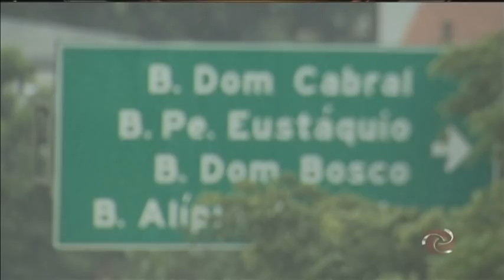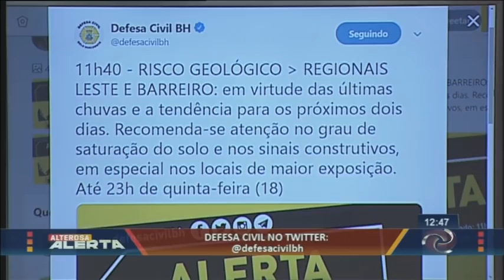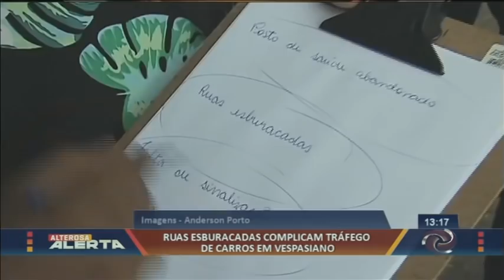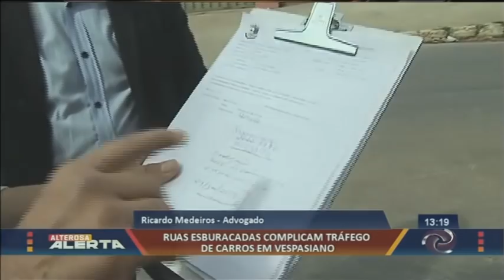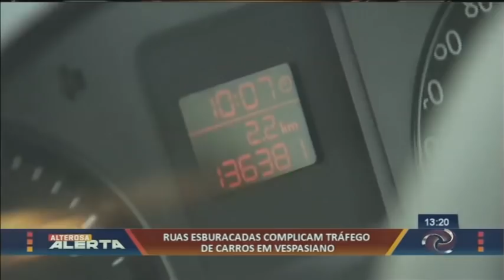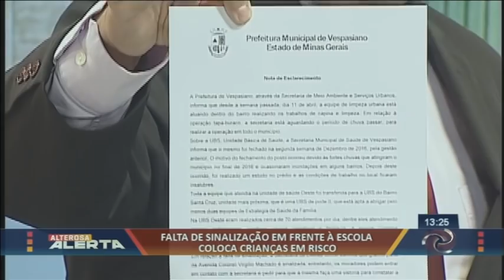Alterosa Alerta - 16/04/2019